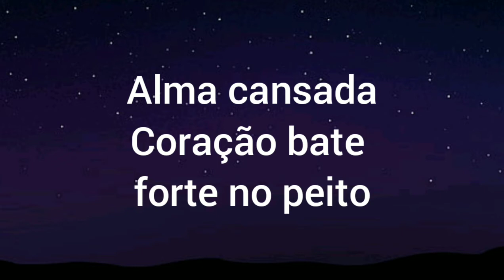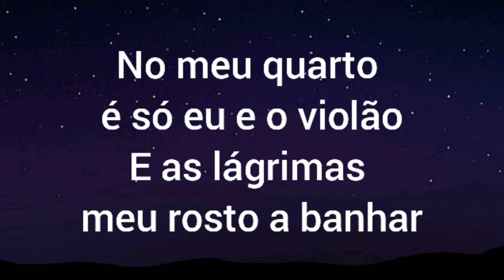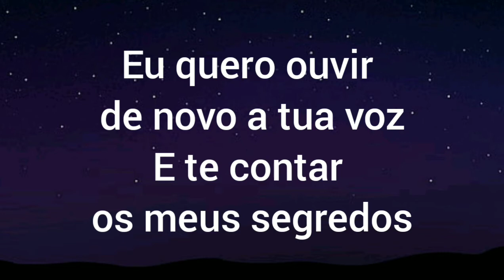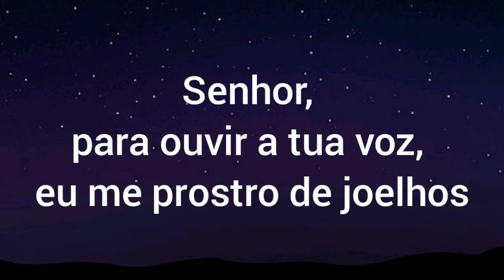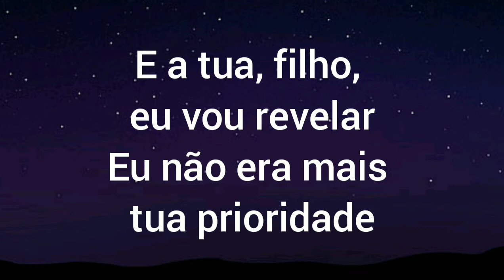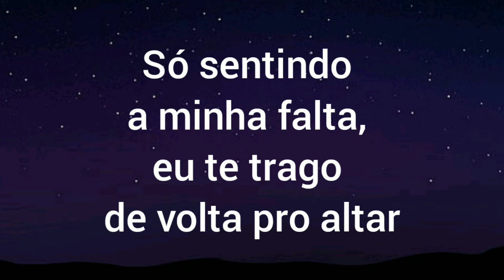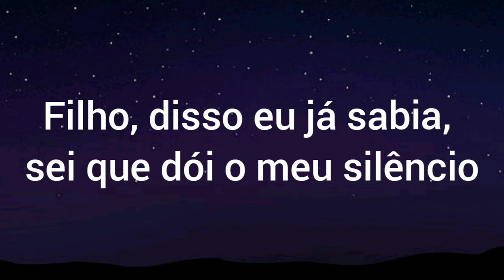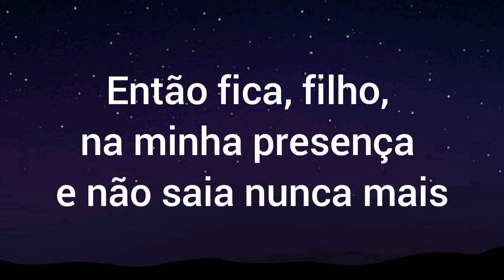De Volta para o Altar - Luanna e Francisco (Playback Legendado)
De Volta para o Altar
Luanna e Francisco

Playback e Letra

Alma cansada
Coração bate forte no peito
Minha fé diz, ore um pouco mais
E a razão diz que não tem mais jeito

Os amigos que eu tenho, onde estão?
E chorando fico a me questionar
No meu quarto é só eu e o violão
E as lágrimas meu rosto a banhar

Quanto mais eu oro, tudo é silêncio
Mesmo assim, Senhor, eu não vou recuar
Pois eu creio que virás ao meu encontro
Deus, não deixe essa prova me matar

Quebra esse silêncio, vem ao meu encontro
Perdoa meus erros, pois sou imperfeito
Eu quero ouvir de novo a tua voz
E te contar os meus segredos

Se for necessário eu nascer de novo
Pode me quebrar e refaz do teu gosto
Tua presença é tudo que eu almejo
Pois não quero ser o mesmo
Senhor, para ouvir a tua voz, eu me prostro de joelhos

Quem te disse que não estou escutando?
No silêncio, filho, eu não te abandonei
Todo tempo eu estava te olhando

Não morreste, filho, porque não deixei
Eu permito a prova com finalidade
E a tua, filho, eu vou revelar
Eu não era mais tua prioridade

Então, me calei pra você me chamar
No silêncio eu trabalho, no silêncio eu te escuto
No silêncio eu te ensino, te pondo de volta ao rumo
Isso não é abandono, muito menos é desprezo

Só estou te ensinando a rever os teus conceitos
O silêncio é necessário e o deserto também
Te provei porque te amo, faço tudo pra o teu bem
Filho, as vezes é preciso minha voz silenciar

Só sentindo a minha falta, eu te trago de volta pro altar
Senhor, eu não entendia, mas agora eu entendo
Filho, disso eu já sabia, sei que dói o meu silêncio
Pai, perdoa os meus erros

Filho, estás perdoado, chega de se lamentar
E recebe o meu abraço
Pai, eu sei que não mereço tanto amor e cuidado
Pois sou frágil incapaz, ser humano limitado

Já não quero ser o mesmo
Pai, eu te amo demais
Então, fica, filho, na minha presença e não saia nunca mais
Meu filho

Fonte: Musixmatch

Saiba mais
Ouça músicas sem anúncios com o YOUTUBE Premium
Música     De Volta para o Altar
Artista      Luanna e Francisco
Álbum      De Volta para o Altar
Licenciado para o YOUTUBE por    ONErpm (em nome de Todah Music)